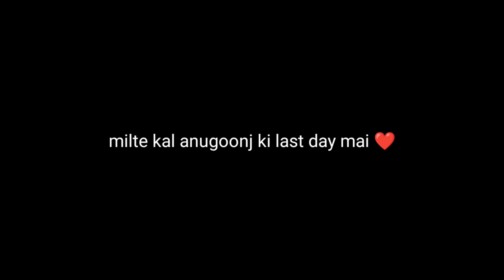Anugoonj2023||Day-2||Ravatormusic||anugoonj anugoonj2023 ravator ravatormusic hemantbhaiyavlogs